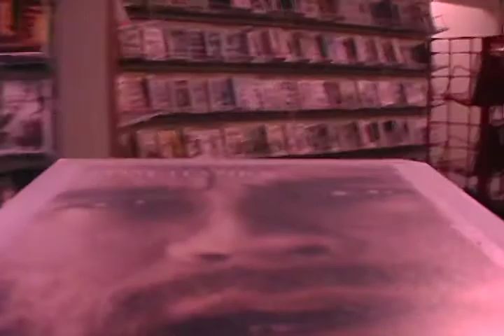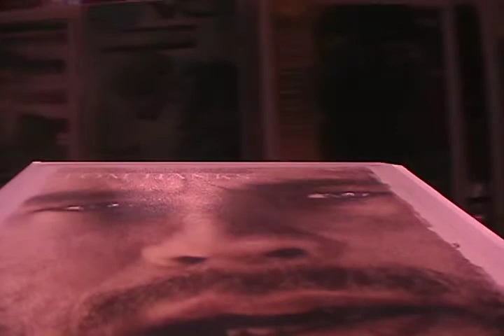Life in 2004 - Video City, Littleton, Colorado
Working at Video City in Littleton, going to film school, and visiting my lady friend (or was it my special lady?) in Atlanta, GA. You can hear February dvd released American Splendor playing in the background.